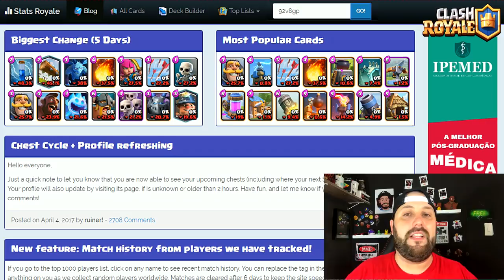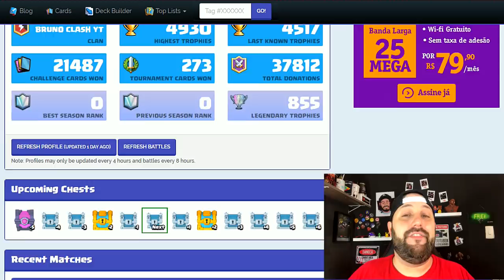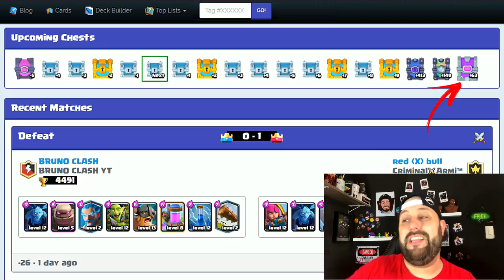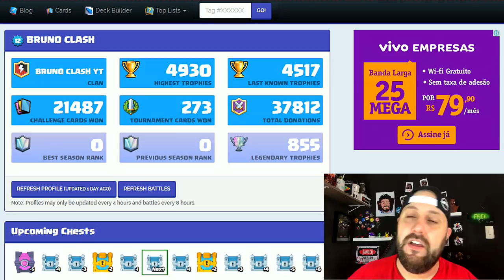DESCUBRA QUANDO VAI GANHAR BAÚ LENDÁRIO NO CLASH ROYALE - BRUNO CLASH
NESTE VÍDEO VOCÊ VAI DESCOBRIR QUANDO VAI GANHAR O BAÚ LENDÁRIO NO CLASH ROYALE!! TAMBÉM VAI VER O BAÚ SUPER MÁGICO E OUTROS BAÚS MUITO TOP!!! VEJA AGORA AQUI NO CANAL BRUNO CLASH!!

Música da Intro:
50 Cent - In Da Club